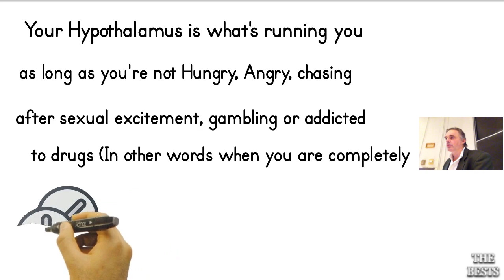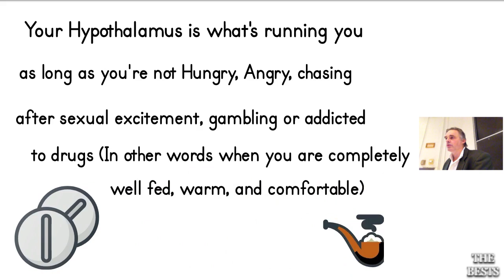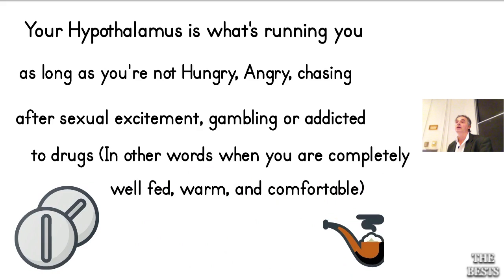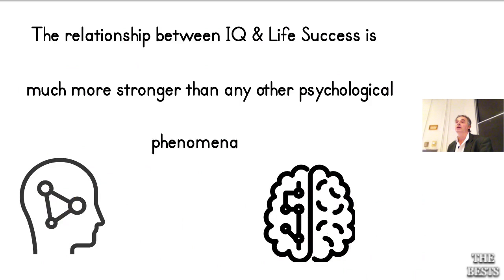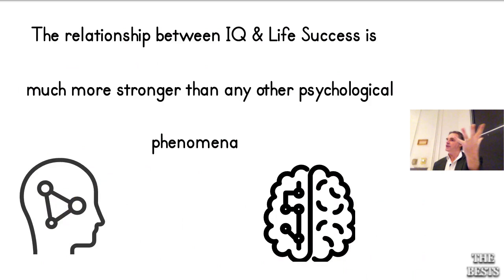Are IQ & Life Success Related? | Jordan Peterson